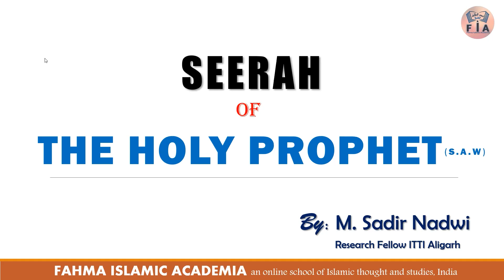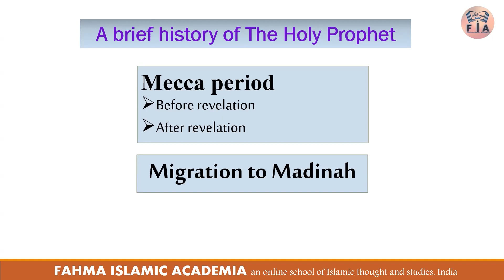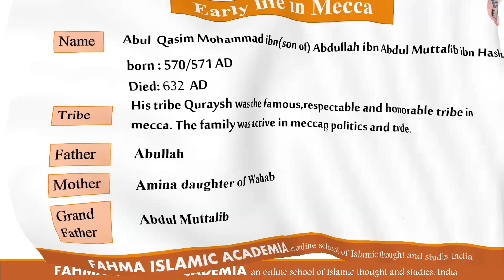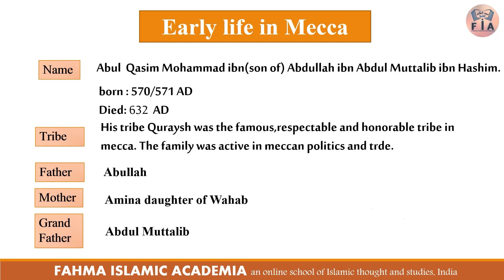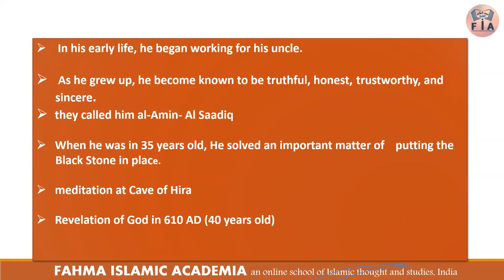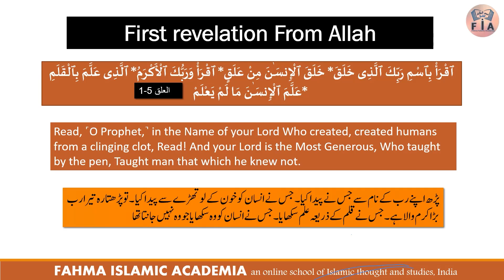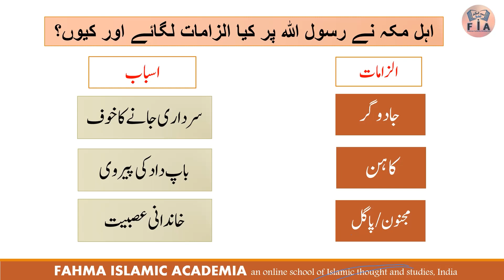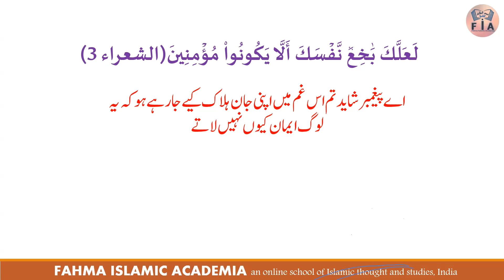Lecture-13 || Understanding Islam || Fahma Islamic Academia